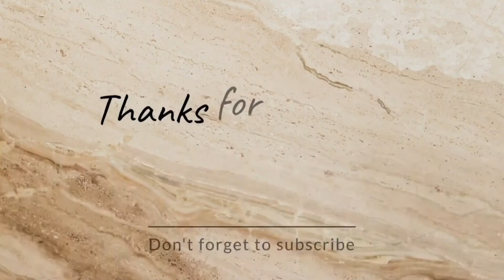Mini things with clay||DIY#youtube#easythings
Mini things with clay||DIY#youtube#clayart